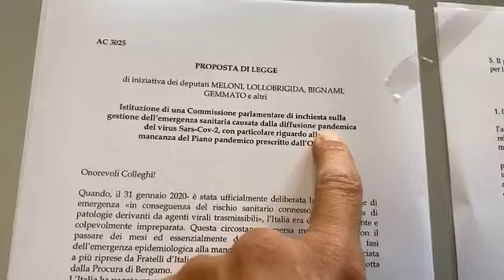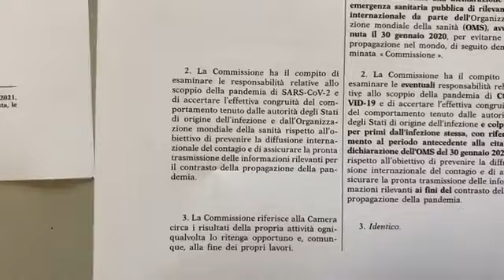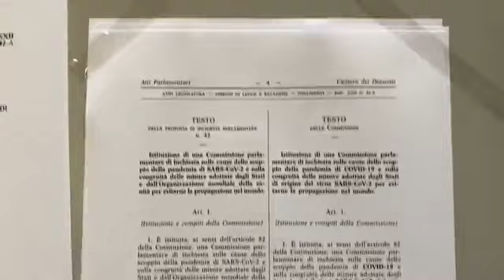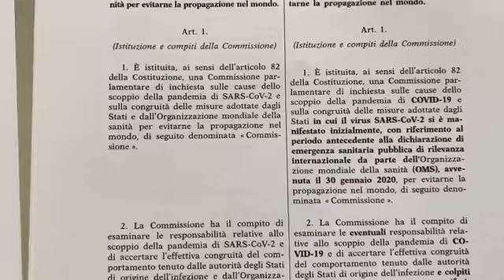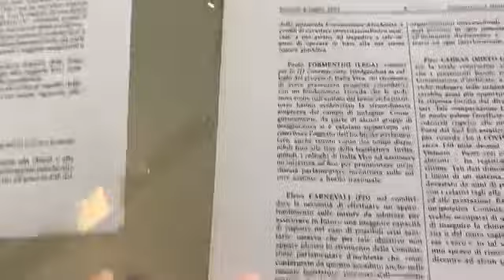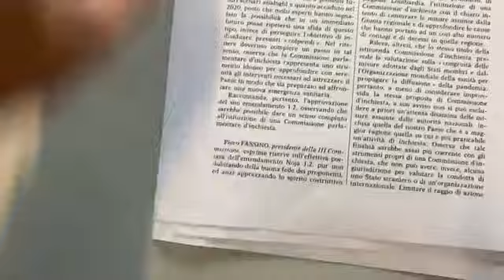Bignami - La Commissione farsa (17.07.21)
Nessuno ne parlerà.
Non lo sentirete in tv, nei tg, non leggerete nulla sui giornaloni.
Perché la maggioranza di governo non vuole che si sappia: stanno per creare una commissione farsa con cui si vogliono nascondere i tanti errori compiuti da Speranza, Conte e tutti i vari Ministri.
Una operazione di distrazione di massa fatta per impedire di indagare sulla pandemia in Italia e sulle responsabilità politiche di quanto avvenuto.
Diffondete!! Non facciamoci imbavagliare!  (17.07.21)